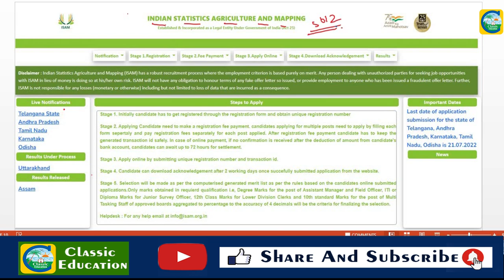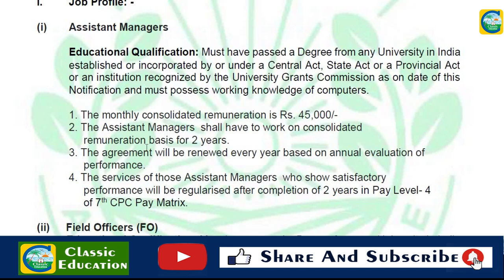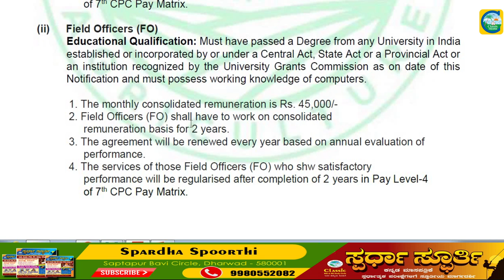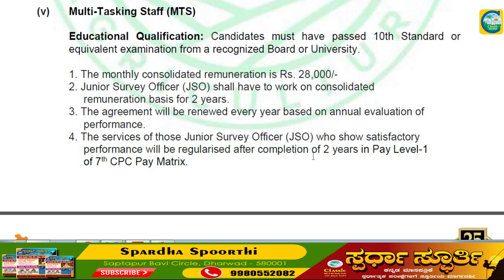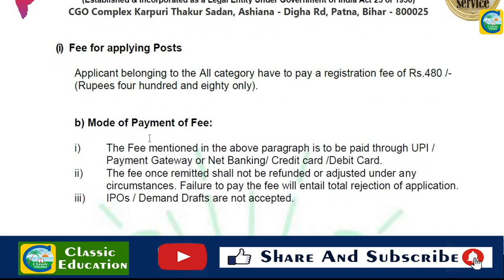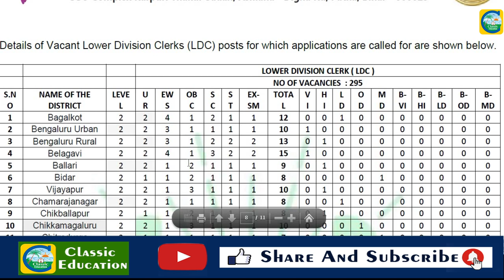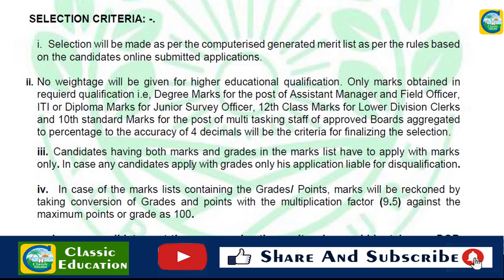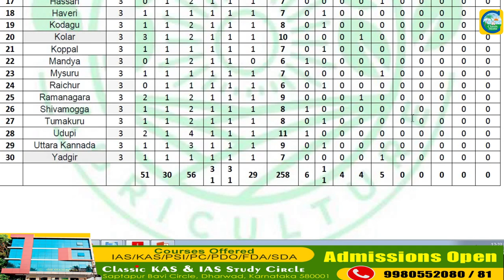ಯಾವುದೇ ಸ್ಪರ್ಧಾತ್ಮಕ ಪರೀಕ್ಷೆಯಿಲ್ಲದೆ ಕೇಂದ್ರ ಸರ್ಕಾರದಿಂದ 5012 ಹುದ್ದೆಗಳಿಗೆ ನೇರ ನೇಮಕಾತಿ||ಉದ್ಯೋಗ ವಾರ್ತೆ